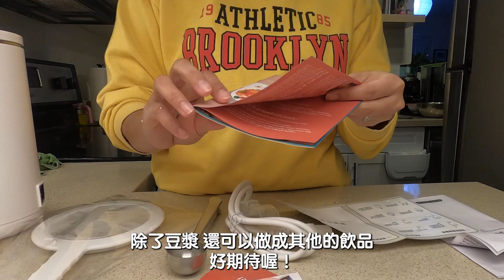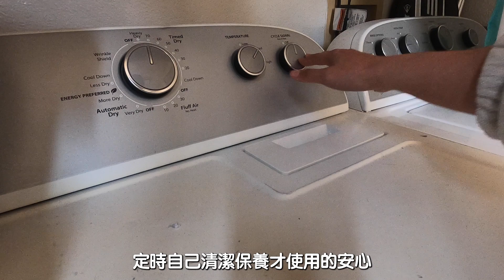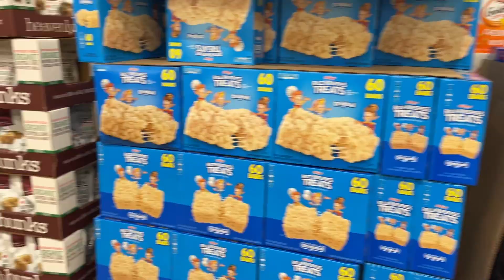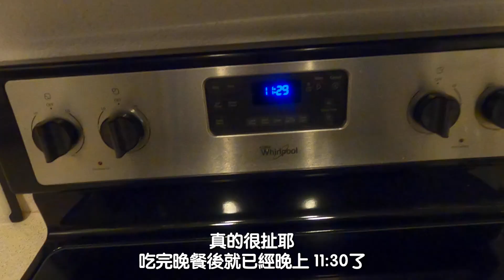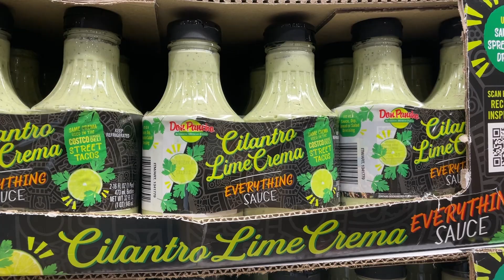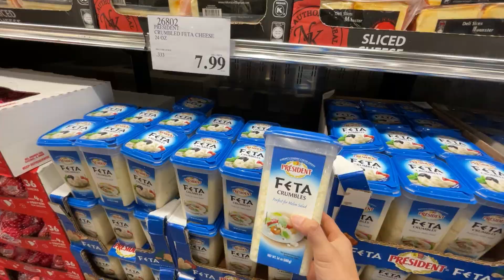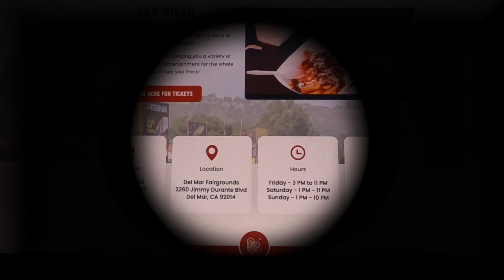vlog 🎉2K慶祝蛋糕/豆漿機開箱/倉鼠想跑/幕後失敗的拼布作品/$215好市多/縫紉日記